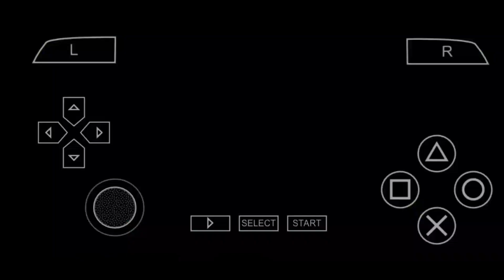Dragon Ball Z Shin Budokai #16 psp Janenba